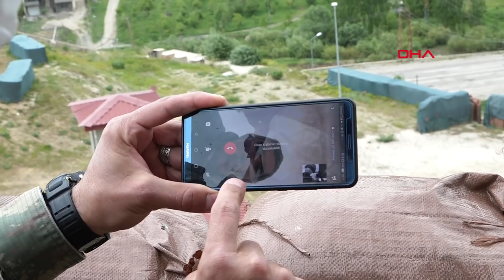İran'ın sıfır noktasında Hudut Kartalları bayramlaştı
Hakkari'nin Yüksekova ilçesinin İran'a sıfır noktasında bulunan Hudut Taburu'nda görevli Hudut Kartalları, hem birbirleriyle hem de komutanlarıyla bayramlaştı.

Hem terörle mücadelede, hem de kaçakçılığa karşı yoğun mücadele verilen, İran sınırının sıfır noktasında bulunan 3. Piyade Tümeni 7. Hudut Alayı 1. Hudut Tabur Komutanlığı Piyade Yarbay Mesut Dursun Varoluş Kışlası'nda bayramlaşma heyecanı yaşandı. Hudut Kartalları sabah içtima alanında önce birbirleriyle, ardından da komutanlarıyla bayramlaştı. Kışla önünde düzenlenen bayramlaşmada askerlere hitap eden Hudut Tabur Komutanı Piyade Binbaşı Vahit Yılmaz, "Bu bayram sabahında belki ailelerimizden ayrı olmanın burukluğunu yaşıyoruz. Ancak daha büyük bir ailenin ferdi olmanın Türk Silahlı Kuvvetleri'nin bir bireyi olmanın onurunu ve haklı gururunu yaşıyoruz. Unutmayalım ki her insanoğluna Hakkari Yüksekova İran sınırında böyle bir bayram sabahı nasip olmaz. Dolayısıyla burada Türk milleti adına görev yapmaktan ülkemizin bölünmez bütünlüğü için ter dökmekten hiçbir zaman geri durmayacağımızı yüce milletimize iletmek istiyorum. Sizleri ve ailenizin Ramazan Bayramı'nı en içten dileklerimle kutluyorum" dedi.

Sosyal mesafenin de korunduğu alanda komutanlarıyla bayramlaşan askerler ardından görevlerinin başına döndü.

TÜRKİYE'NİN DİĞER UCUNDAKİ AİLESİYLE GÖRÜNTÜLÜ GÖRÜŞTÜ

Hudut Tabur Komutanlığı'nda görevli Piyade Teğmen Eyüp İşler, nöbet kulesinde nöbet tutan Sözleşmeli Er Okan Dönmezer'in Edirne'deki ailesini aradı. Baba Nurettin Dönmezer, görüntülü olarak konuştuğu oğlunun ve komutanının bayramını kutladı. Nurettin Dönmezer, "Oğlum senin, arkadaşlarının bayramını kutlarım. Allah'a emanet olun" dedi. Sözleşmeli er Dönmezer ise, "Biz burada iyiyiz bizi merak etmesinler. Görevimizin başındayız" dedi.

Binbaşı Vahit Yılmaz, kaçakçılık ve bölücü terör örgütüne karşı her türlü tedbiri her zaman aldıklarını belirterek, "Birinci Hudut Tabur Komutanlığı olarak milletimizin Ramazan Bayramı'nı en içten dileklerimle kutluyoruz. Bizler burada sınırın sıfır noktasında milletimizin ve ülkemizin bölünmez bütünlüğü için 7 gün 24 saat görevimizin başındayız. Kaçakçılık ve bölücü terör örgütüne karşı her türlü tedbiri her zaman almaktayız. Milletimiz bize güvensin. Milletimizin bayramını kutluyoruz" dedi.